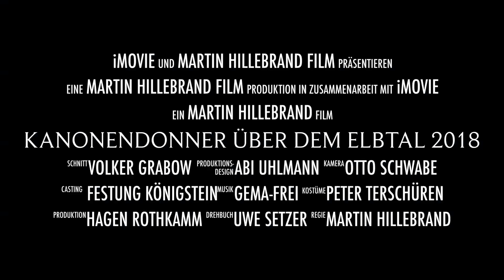Kanonendonner über dem Elbtal 5.0 - Der Film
Kanonendonner über dem Elbtal 5.0 -
300 Kanoniere, 30 Kanononen, 30 Regimenter aller Epochen.
Eine Zeitreise durch 500 Jahre Militärgeschichte.